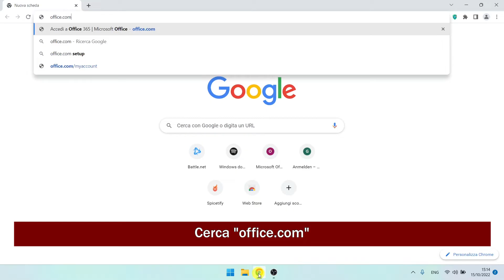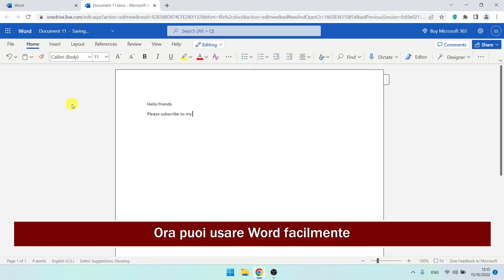Come Ottenere Word Senza Installazione Gratuitamente | Ottieni Word Gratuitamente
In questo video imparerai passo dopo passo come ottenere Word senza installazione gratuitamente. Ottenere Word gratuitamente è molto semplice e puoi farlo facilmente con questo tutorial.